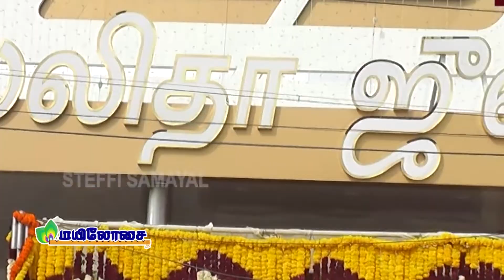நெல்லை லலிதா ஜுவல்லரி யில் போலி நகை என பணம் கேட்டு மிரட்டிய 7 பேர் மீது வழக்கு..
LALITHAJEWELLERY POLICE TIRUNELVELI # நெல்லை லலிதா ஜுவல்லரி யில் போலி நகை என பணம் கேட்டு மிரட்டிய 7 பேர் மீது வழக்கு... நெல்லை வண்ணாரப்பேட்டையில் உள்ள லலிதா ஜூவல்லரி நகை கடையில் பகுதியைச் சேர்ந்த விஜயா என்பவர், 40 கிராம் நகை வாங்கினா இந்நிலையில் கடந்த 22ஆம் தேதிதான் வாங்கிய தங்க நகை போலியானது என கூறி, அவரது தந்தை சாமிதுரை ,சிவகுமார் உள்ளிட்ட 7 பேர் நகைக்கடையில் பல லட்சம் ரூபாய் பணம் கேட்டுள்ளனர். இதுகுறித்து நகை கடை நெல்லை கிளை மேலாளர் சரவணகுமார் பாளையங்கோட்டை போலீசில் புகார் அளித்தார். புகாரின்பேரில் இன்ஸ்பெக்டர் சோமசுந்தரம், SI மகேஷ் குமார் மற்றும் போலீசார் மோசடியாக பணம் கேட்டு மிரட்டியதாக அவரது தந்தை சாமிதுரை, சிவகுமார் உள்ளிட்ட 7 பேர் மீது வழக்கு பதிவு செய்து விசாரணை நடத்தி வருகின்றனர்.